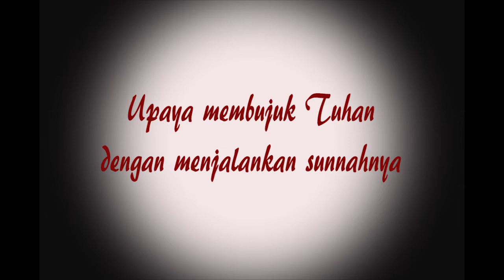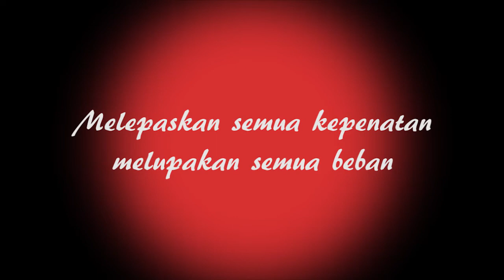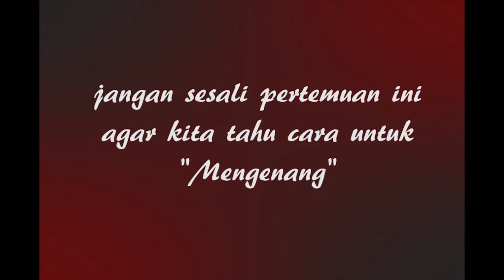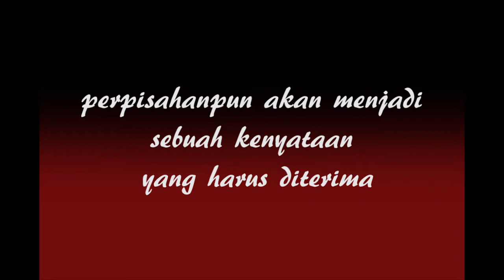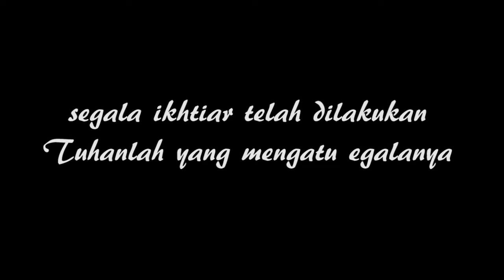LBB Hasanuddin Indonesia 2018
Seluruh rangkaian perjuangan para peserta karantina SBMPTN 2018 Lembaga Bimbingan Belajar Hasanuddin Indonesia.

Hasil apapun yang telah kita raih adalah takdir termanis yang telah ditentukan oleh tuhan. tidak sesuai dengan harapan ? bukan menjadi masalah, karena tuhan selalu tau bagaimana membuat ending yang indah.

yang sesuai harapan pun jangan sombong dengan apa yang telah diraih. karena hakikat dunia hanya sementara. lagi pula kesuksesan tidak hanya ditentukan oleh dmana kalian berkuliah. karena kesuksesan adalah cara mengumpulkan syarat dan kriteria menjadi orang yang sukses.

jangan lupakan momen ini. jalan-jalanlah ke lembaga jika kalian bertemu dengan rindu di tengah jalan kehidupan. jangan malu untuk saling mengabari jika jarak menjadi msalah untuk sebuah prtemuan.

BEST EDUCATION PARTNER !!!